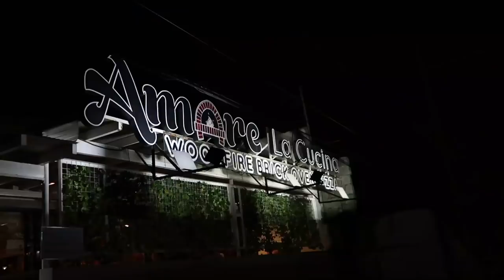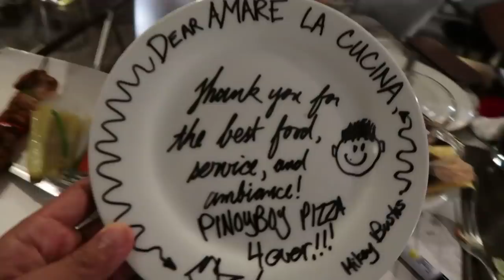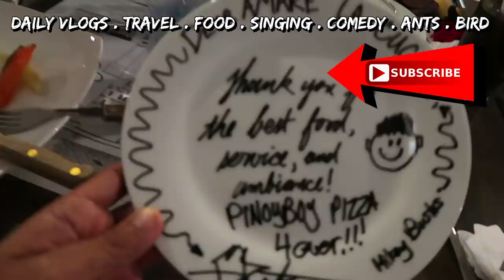My Brother Made Us Brick-Oven Pizza | Vlog #426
My brother, a huge foodie and pizza lover, made us a special pizza. I took my family to Amare La Cucina Italian restaurant for the despedida (going away) party for my brother and mother who were visiting me from Canada. My dad was staying with me in the Philippines. It was also a reunion of sorts! We ate delicious ItalianFood, and my brother created an amazing brick-oven pizza for us!